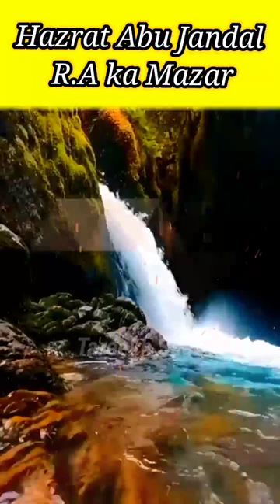Hazrat Abu Jandal R.A ki Qabar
For complete video here.Thank you!